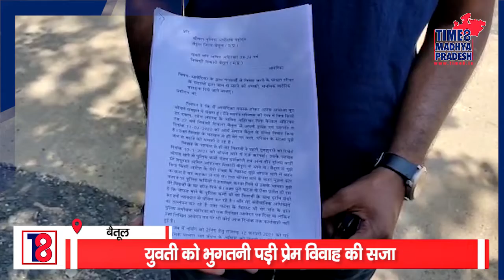दलित से शादी पर बेटी का शुद्धिकरण! । TIME8 MADHYA PRADESH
बैतूल। MP के बैतूल में लव मैरिज करने पर बेटी को नर्मदा में डुबकी लगवाई; बाल काटे, जूठन खिलाया।